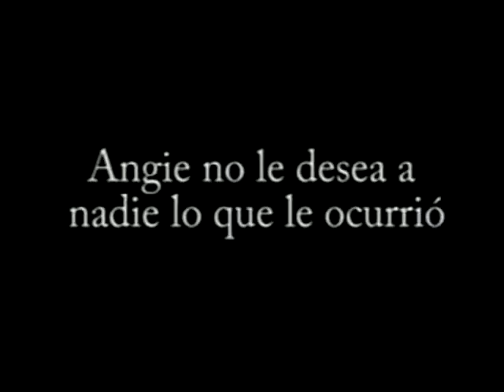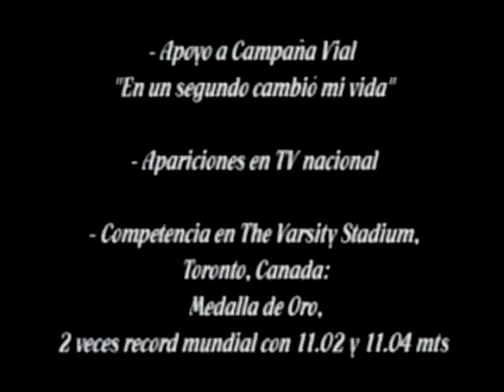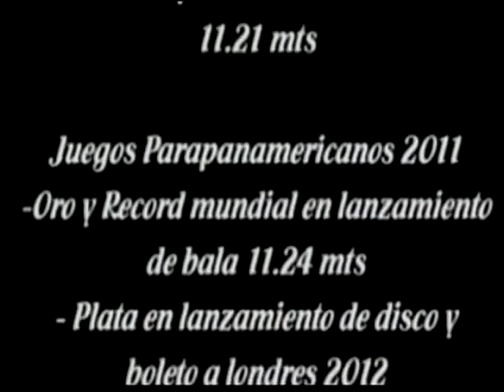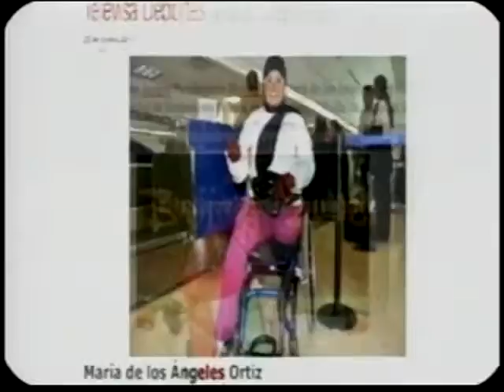Angeles Ortiz en el Foro deportivo Telever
Ponencia de la atleta Veracruzana Angeles